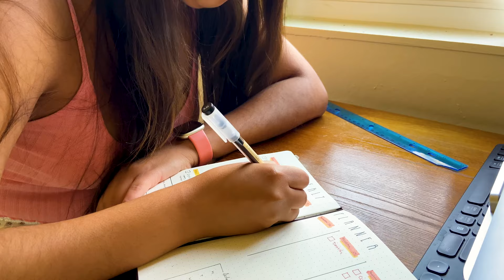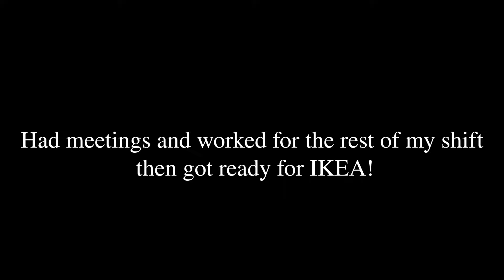Day in My Life Working from Home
Hello Friends, here is a day in my life working from home while still enjoying life!

Prithvi x Mondo Loops - Streetlights (Provided by Lofi Records)